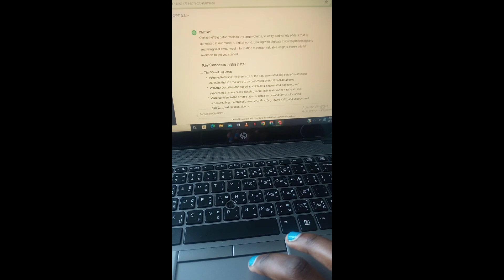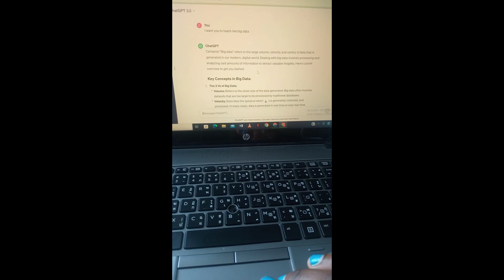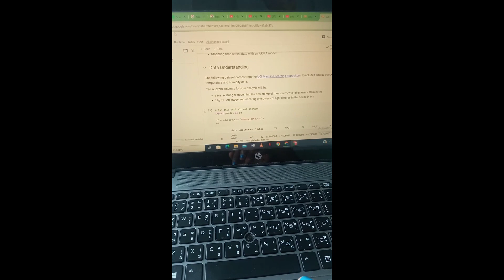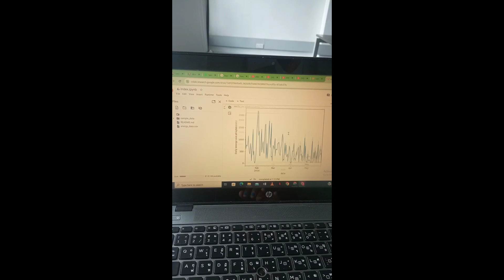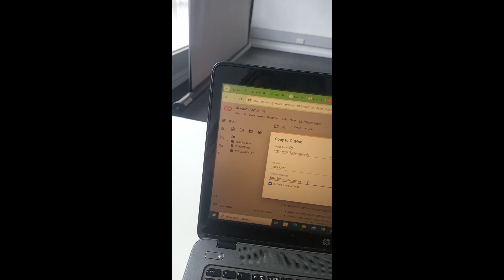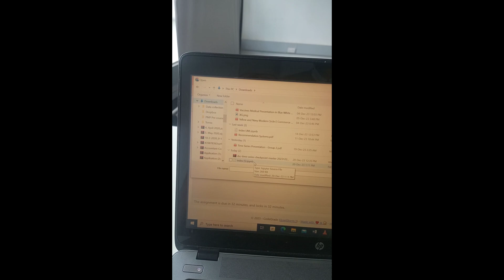Data Science Diaries: A Day in the Life at Moringa School | Crunching Code & Unveiling Insights.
Join me on a thrilling journey through a day in the life of a full-time Data Science student at Moringa School! 📊👩‍💻

 From diving deep into algorithms to deciphering real-world datasets, witness the highs, lows, and aha moments that make every day a data-driven adventure.

 Don't miss out on the behind-the-scenes of honing skills, overcoming challenges, and unlocking the secrets of the data universe.